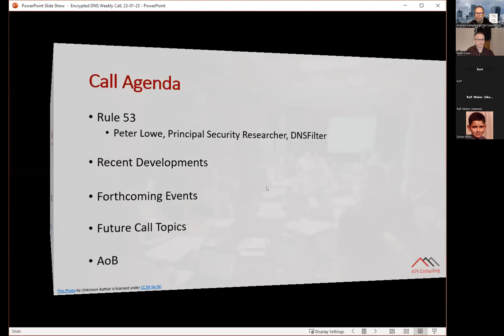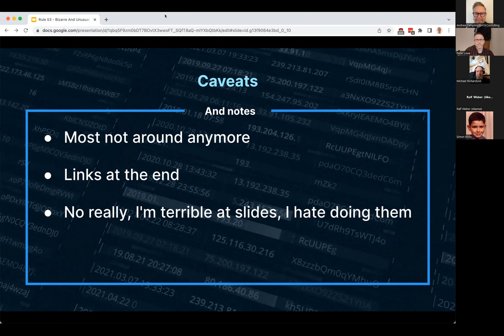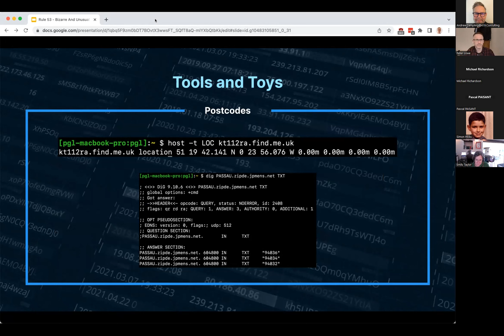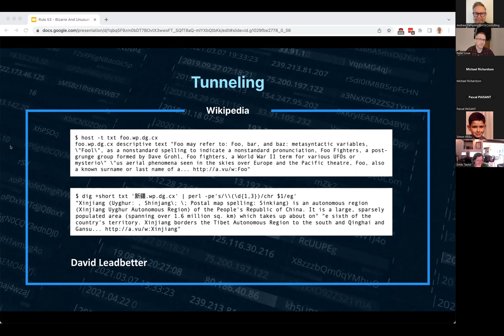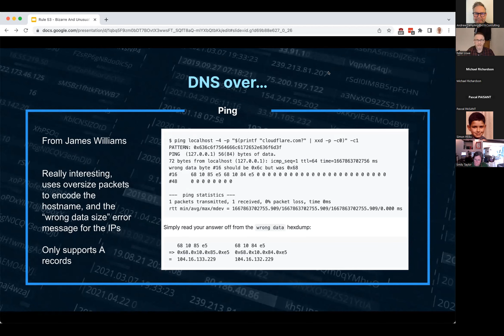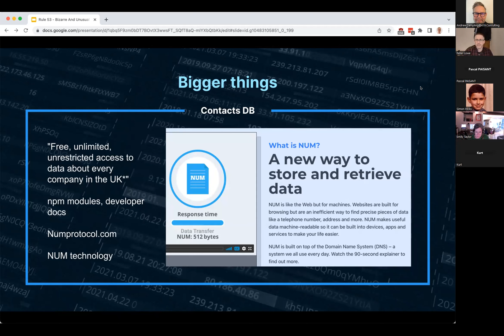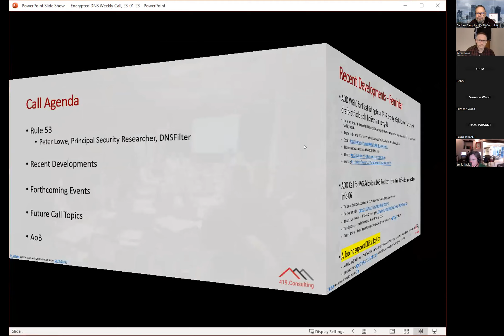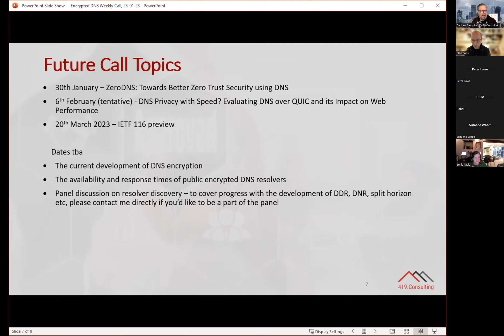Encrypted DNS Policy and Technical Call, 23rd January 2023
On the call today, Peter Lowe, Principal Security Researcher at DNSFilter, gave a presentation on Rule 53,  updating us on some of the more outlandish uses for the DNS.

We also covered some of the most recent documents on encrypted DNS being discussed within the IETF's ADD working group and had a brief update from Neil Cook of Open-Xchange on a new tool that he has developed to aid the adoption of the DNR protocol.